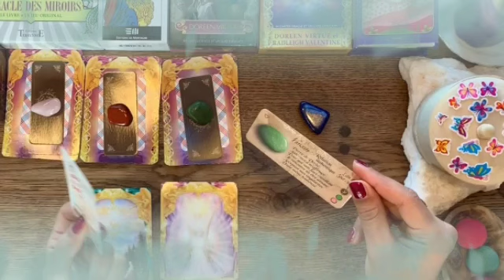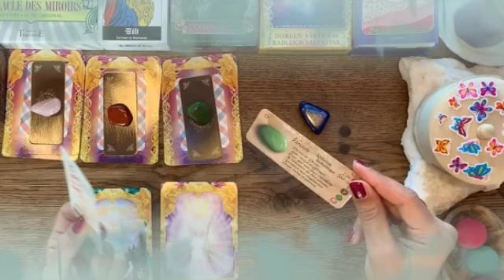برج الدلو من 5 إلى 12 آيلول 2024 🌹 مبلغ مادي ضخم🤑 يسبب اظطراب فالمعده يا أسد🤭يعشقك و يعشق تمردك🤫